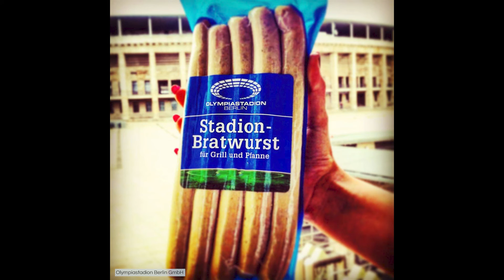Strutture sotterranee: posto di polizia, tunnel di March, vecchia via di transito sotterranea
Appartengono allo Stadio Olimpico di Berlino alcune strutture sotterranee, non visibili agli occhi indiscreti dei visitatori, come un posto di polizia. È stato costruito dal nulla per i mondiali di calcio del 2006 per i quali fu anche sviluppato un rigoroso piano di sicurezza. Da allora lo stadio possiede una piccola prigione con 5 celle singole e due celle di gruppo, come anche un ufficio della procura. La videosorveglianza dello stadio permette alla polizia un punto di vista dettagliato su quasi il 98% delle aree esterne per gli spettatori: qui la parola “Sicurezza” è scritta in caratteri cubitali!
Una produzione di panorama-b.de